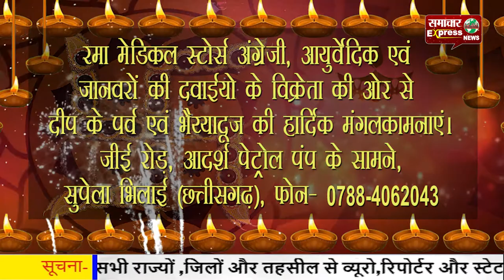रमा मेडिकल स्टोर्स ओर से दीप के पर्व एवं भैय्यादूज की हार्दिक मंगलकामनाएं।